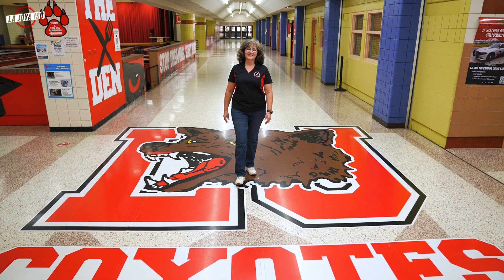Campus Teacher of the Year / La Joya Early College High School.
Congratulations to Ruth Renee Colyer on being named Campus Teacher of the Year for La Joya Early College High School.